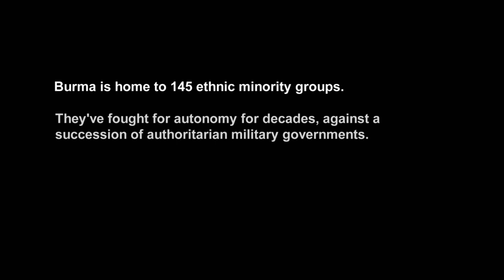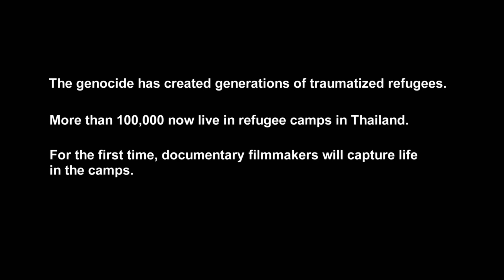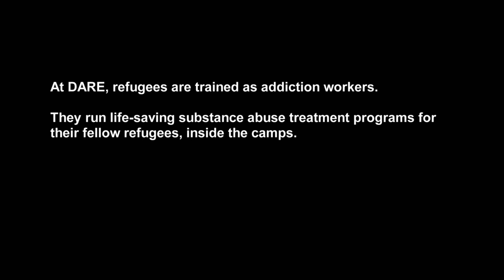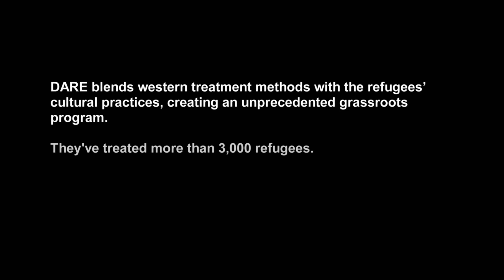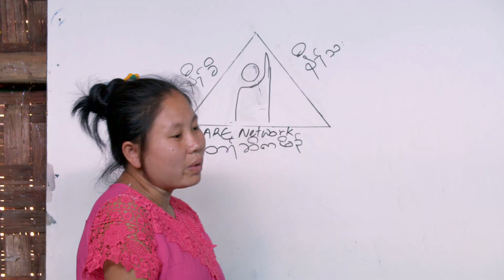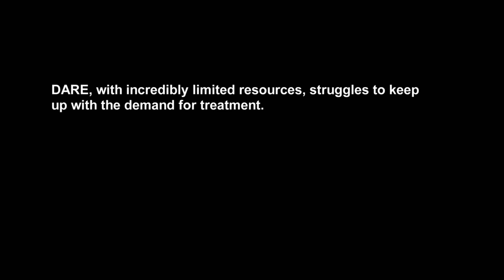The Story of DARE Network (Drug & Alcohol Recovery & Education) on the Thai/Myanmar Border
Step inside the refugee camps and DARE Network.  Listen to the refugees and our workers.  The beginning isn't easy but you will learn alot.